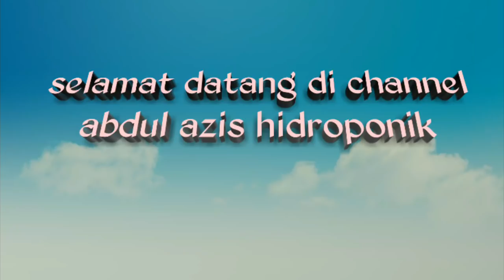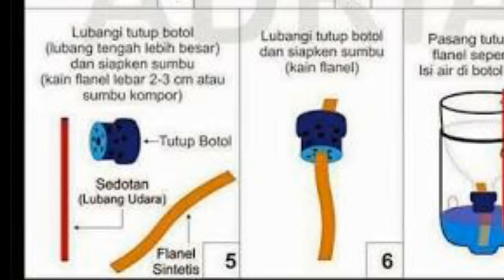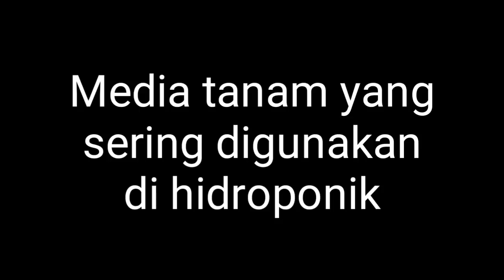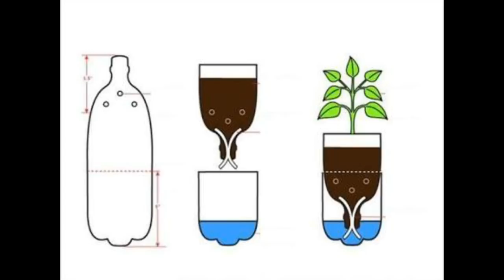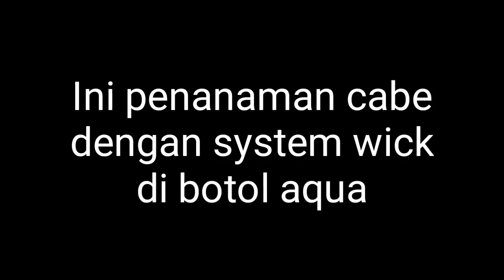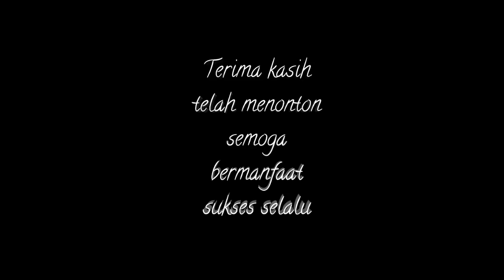Drip System wick murah untuk pemula hidroponik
Drip System wick murah untuk pemula hidroponik wick system adalah teknik penanaman sayuran atau jenis buah2an yang memakai media air yg dicampur dengan nutrisi didalamnya. jadi wick system dalam hidroponik cara menanam yang sangat mudah biaya pun tidak terlalu mahal,karna bisa menggunakan botol aqua bekas air minum.
Wick System adalah sistem hidroponik paling sederhana. Pada prinsipnya, sistem sumbu ini hanya membutuhkan sumbu yang dapat menghubungkan antara larutan nutrisi pada bak penampung dengan media tanam. Sistem ini adalah sistem yang pasif yang berarti tidak ada bagian yang bergerak. Larutan nutrisi ditarik ke media tanam dari bak/tangki penampung melalui sumbu. Air dan nutrisi akan dapat mencapai akar tanaman dengan memanfaatkan daya kapilaritas pada sumbu.